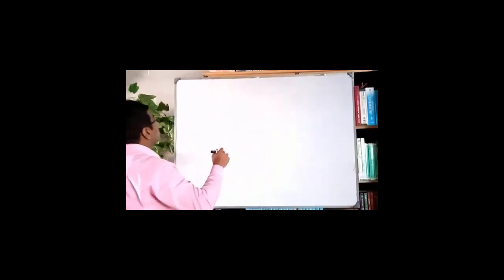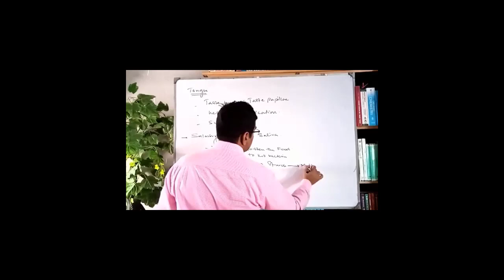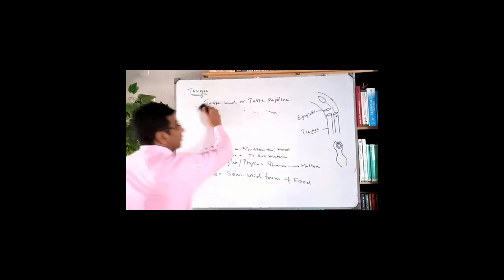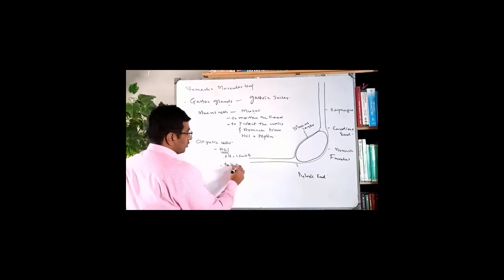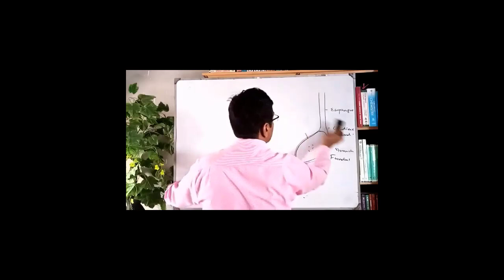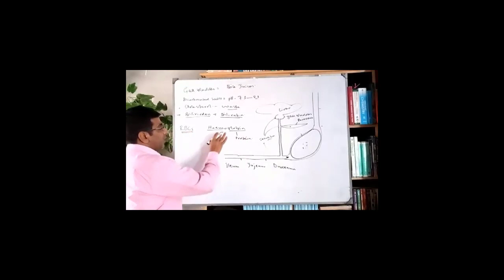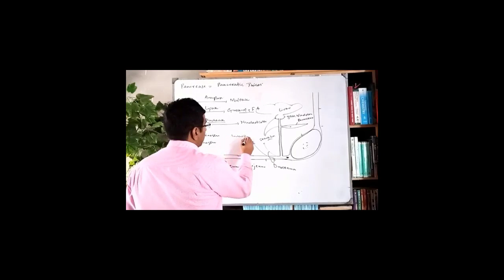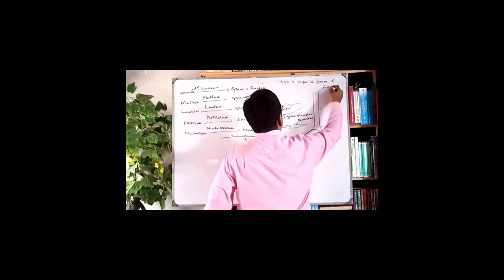Biology I Chap 12 Nutrition Part 4